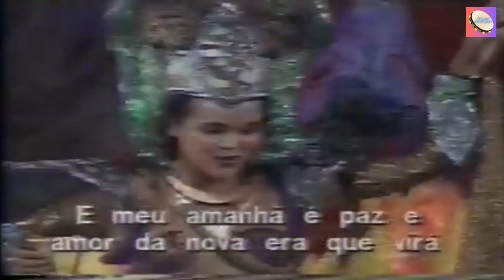União da Ilha 1994 - Desfile Completo